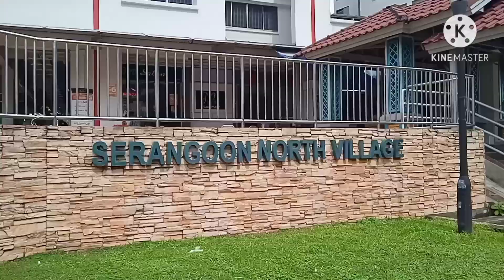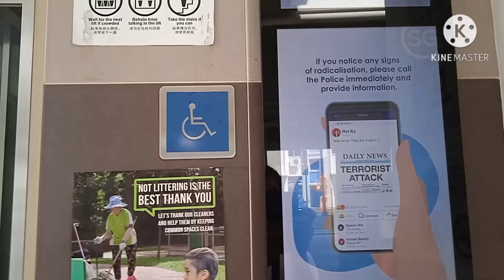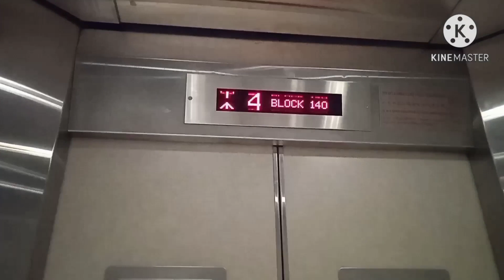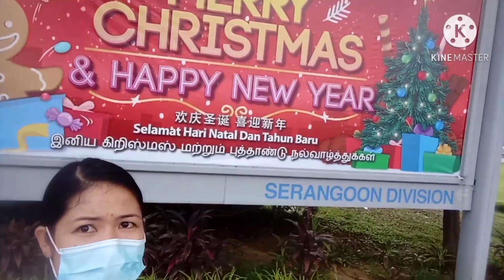Christmas Eve Liwaliw (Visiting Grandma House)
Ganito yung pasko ng ofw ..di kagya sa pinas na Busing busy na kaka prepare..
Lola Belen